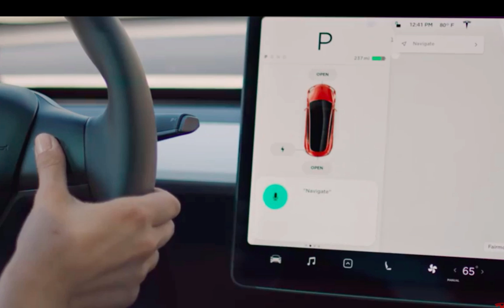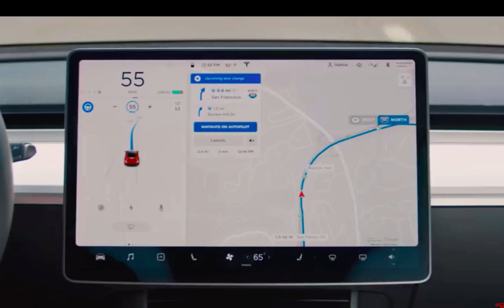April 22, Tesla to Demonstrate Autonomous Driving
April 22, Tesla to Demonstrate Autonomous Driving. This will be for Tesla investors only. Details inside.